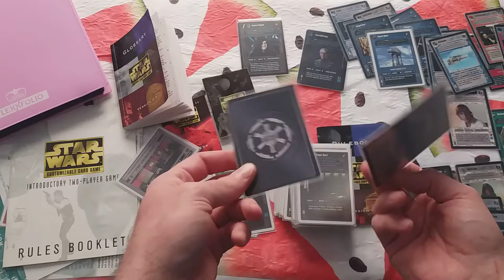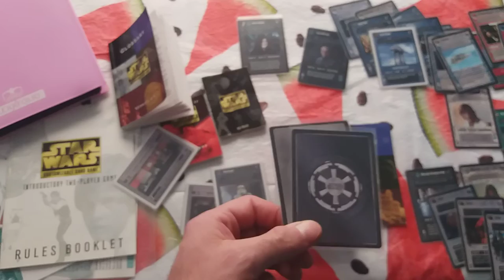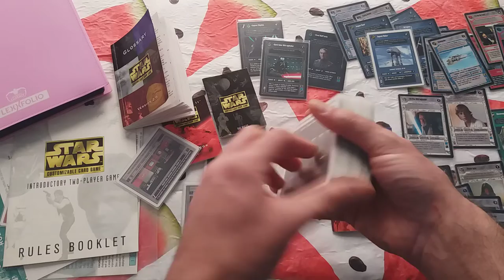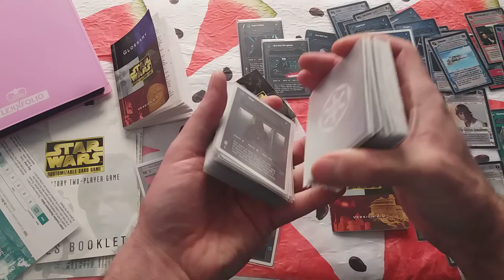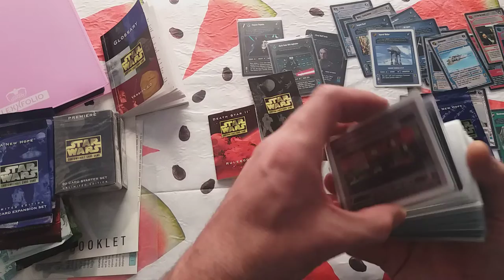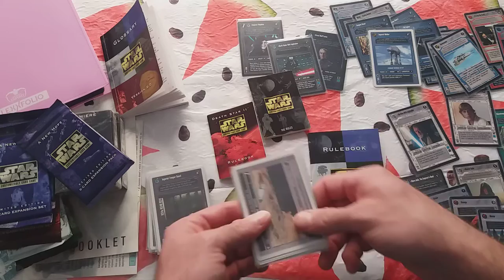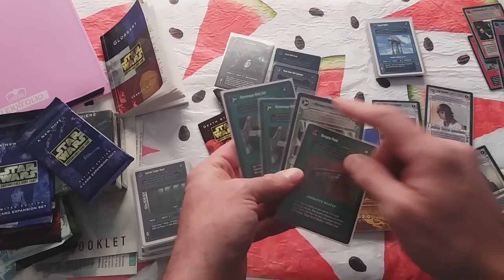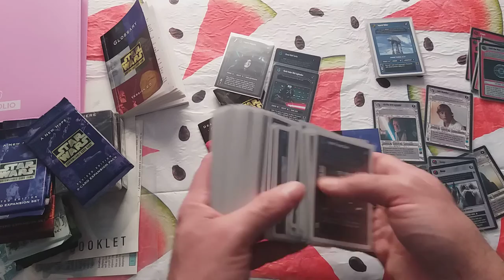Como jugar - Star Wars CCG - Reglas V4.0 - Conceptos Básicos - Episodio I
Hola!

En el os contaré los conceptos báscicos para empezar a entender este juego de forma sencilla y con una base solida.

Disfrutén!! ^_^

Gracias!